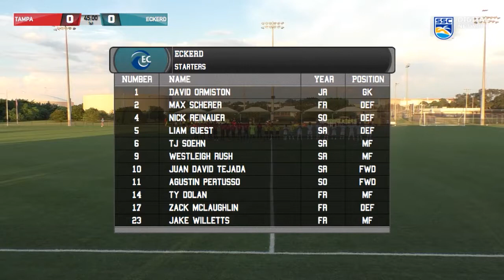2018 Tampa Men's Soccer at Eckerd